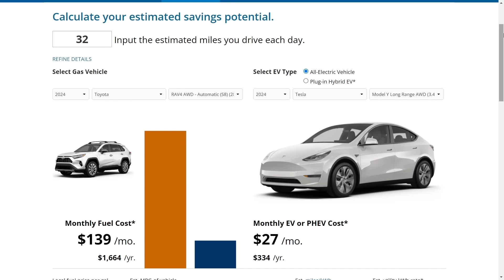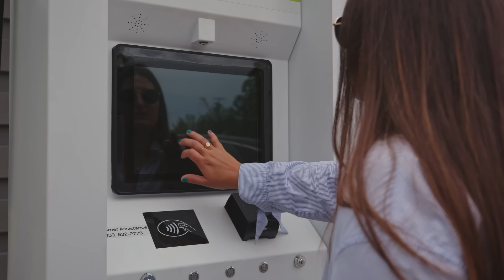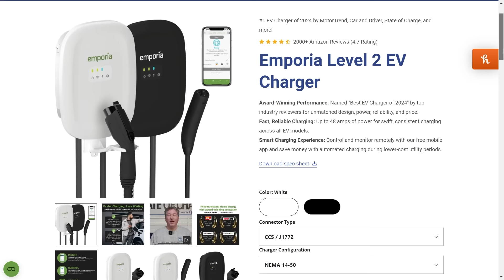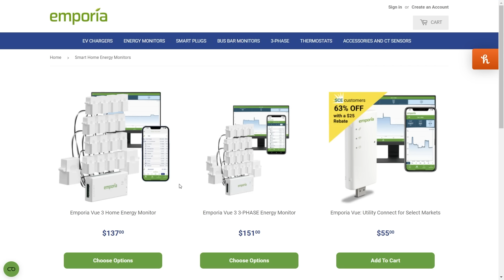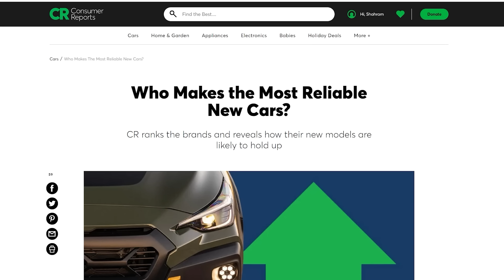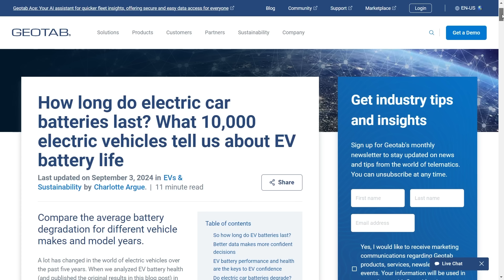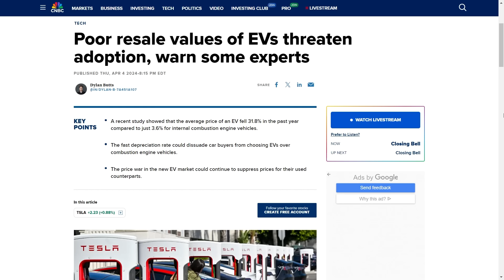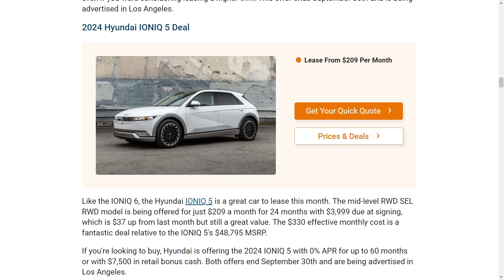EXPOSED! The Hidden Costs Of Electric Cars No One Is Telling You About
These are the hidden costs of electric cars that no one is telling you about. We explain the true cost of owning an electric car, including the cost of charging, the cost of installing an EV charger, the cost of the EV battery, how much insurance costs for an EV and more. Are electric cars worth it? Are electric cars better than gas cars? Are electric cars the future? If you are buying a new electric car or electric SUV, make sure to watch this video.

Any views or opinions shared in the video are strictly those of the channel, and do not represent the views and opinions of OMVIC. OMVIC does not necessarily endorse the information or any products shared in the video. OMVIC only endorses the OMVIC specific messaging.

to access free car-buying resources and sign up for the quarterly newsletter, Consumer Line.

You can also contact OMVIC’s consumer support team at or 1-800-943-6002 for expert advice and answers to all your car buying questions.

00:00 Intro
00:40 Cost of Charging
03:48 Cost of EV Charger
05:20 Emporia EV Charger
06:30 Cost of Maintenance & Repairs
08:18 Cost of EV Battery
09:30 OMVIC Message
10:28 Cost of Insurance
11:10 Cost of Depreciation
12:20 Should You Buy an EV?

ABOUT ME

With over a decade of experience as a professional car buyer and auto consultant, Shari Prymak has helped thousands of consumers with their car buying needs. Car Help Corner provides honest, objective, consumer advice with all aspects of car buying and car ownership.